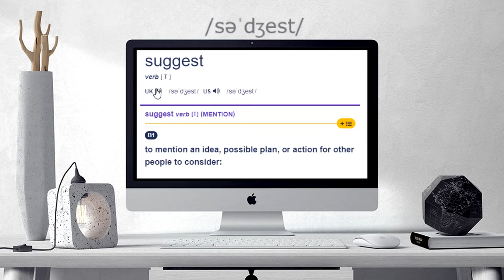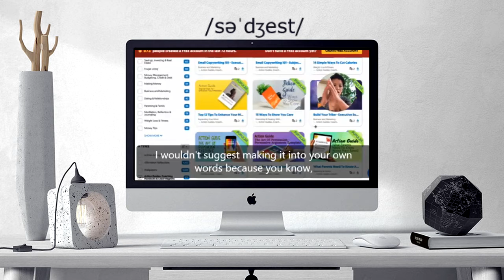How to pronounce SUGGEST | SUGGEST Learn English and British Pronunciation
Here are all the possible pronunciations of the word SUGGEST.
Learn how to pronounce "SUGGEST" in British English and American English. Hear the pronunciation of the word on its own and in example sentences.